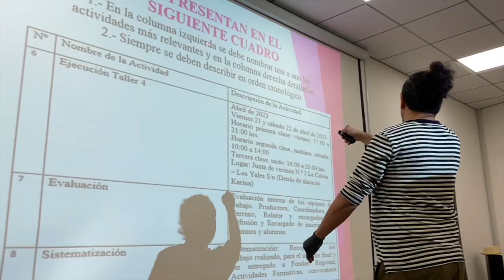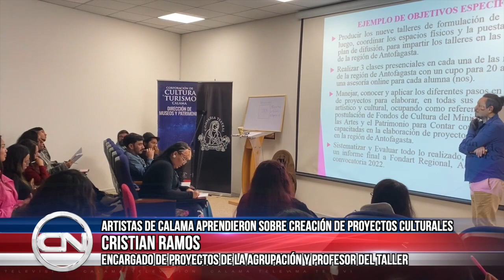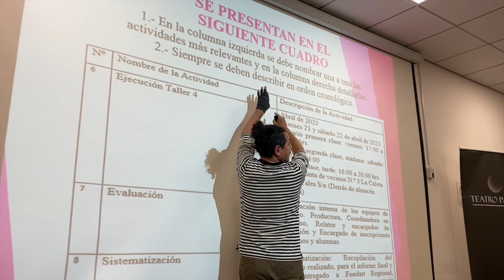23 jun 2023 Artistas locales participan en taller de creación de proyectos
23 jun 2023 En el salón de historia natural, se realizó un taller de elaboración de proyectos artísticos y culturales... La iniciativa se ha replicado en Antofagasta y está oportunidad en Calama, y contó con la participación de más de 30 artistas quienes aprendieron sobre el manejo de técnicas para la creación de proyectos a través de una metodología activa y participativa